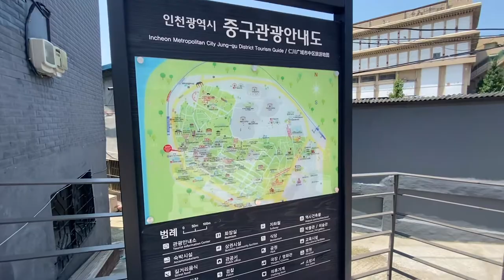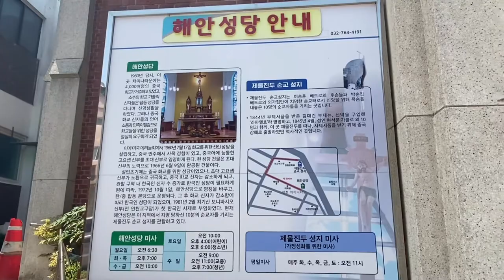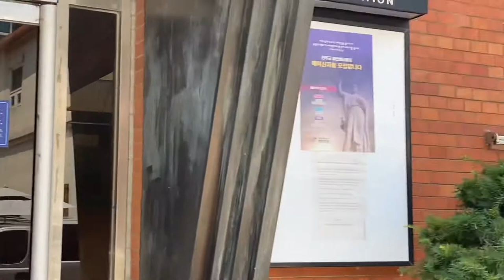인천 차이나타운 둘러보기~2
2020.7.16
아이폰11로 촬영~
VLLO편집.